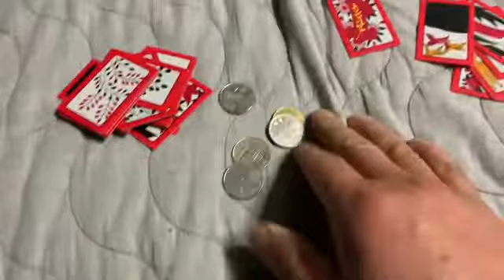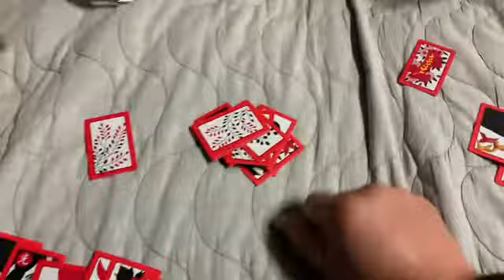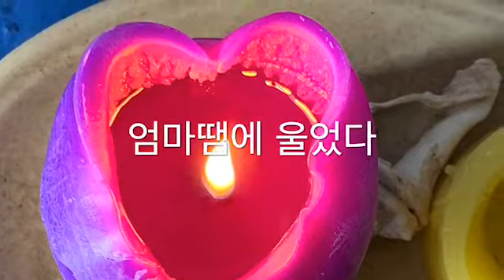엄마땜에 울었다 1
민화투의 타짜할머니... 실력자